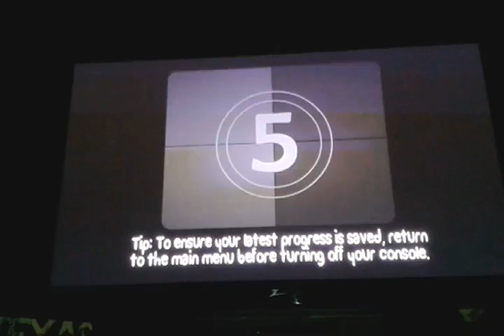Battle blocks part 3